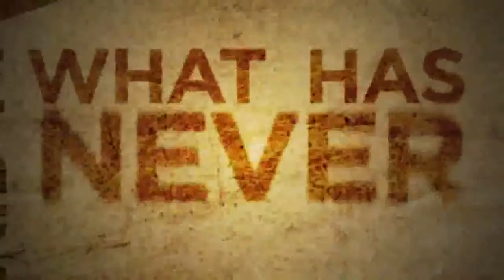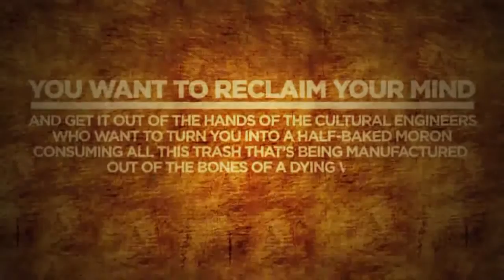Terence McKenna ~~ Reclaim Your Mind ~!~